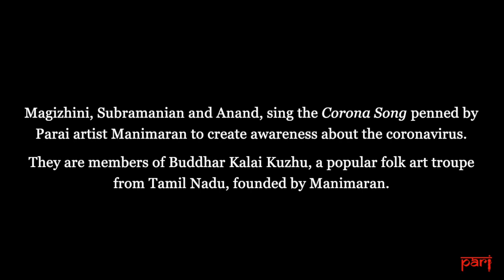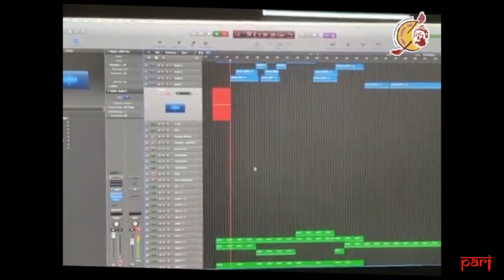Parai artists in Tamil Nadu performing under Covid-19 lockdown: The Corona Song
Parai artists Manimaran and Magizhini are tapping into social media to continue performing under lockdown, and spreading awareness about Covid-19 through talks and recorded videos